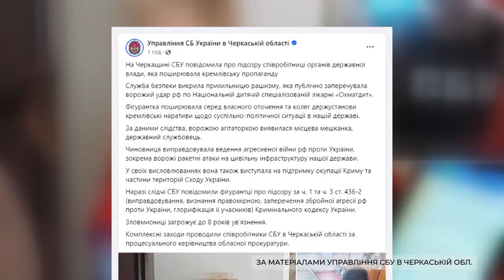На Черкащині СБУ повідомила про підозру співробітниці обласного центру зайнятості